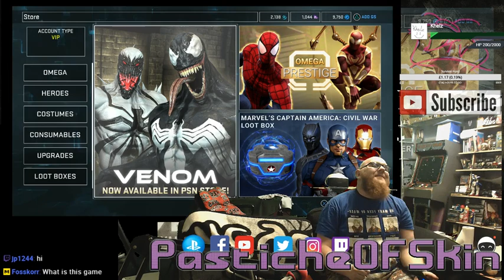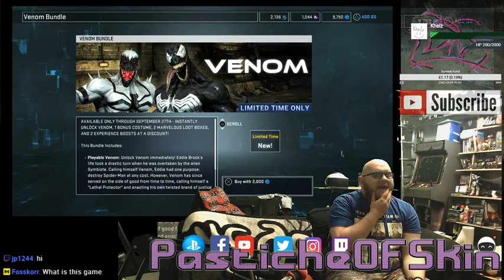FreeplayFriday - Marvel heroes Omega - Venom Lvl 1-60 - WE ARE VENOM! 8s beast mode